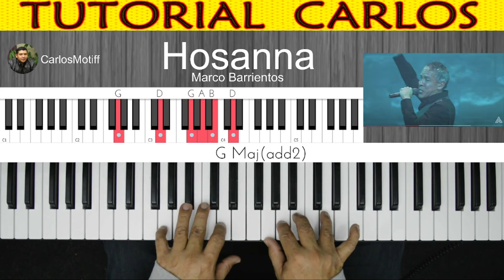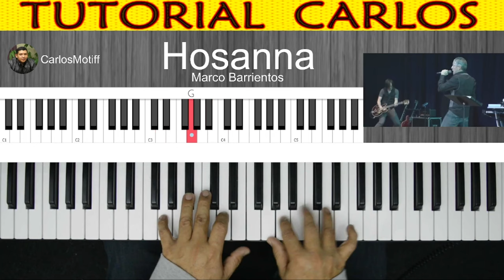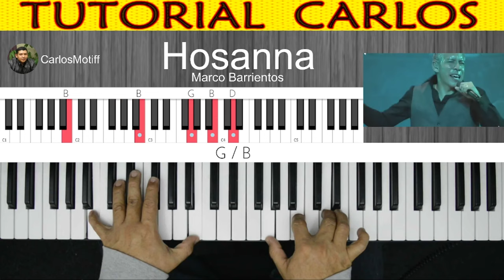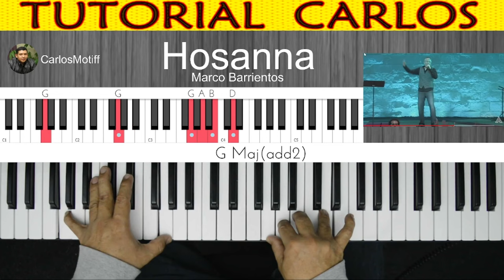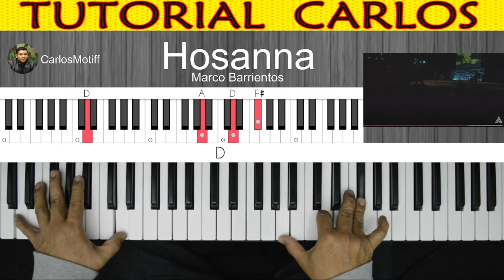Hosanna - Marco Barrientos . Piano Tutorial